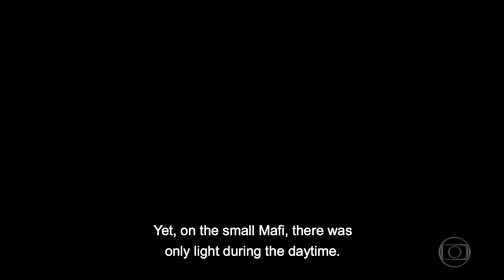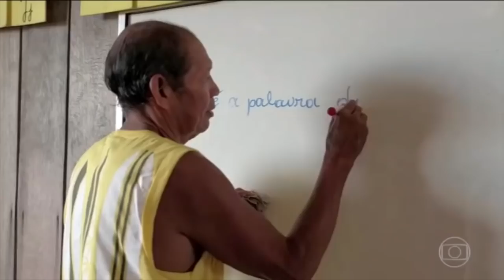Rio Marié - The Project and the story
Rio Marié project film in the biggest Brazilian broadcast Television - Globo. Learn more about why Untamed Angling, the natives and its Associations, plus the Brazilian Government through FUNAI and IBAMA Institutes are making Rio Marié an example of sustainable tourism model in Indigenous Territories in Amazon.